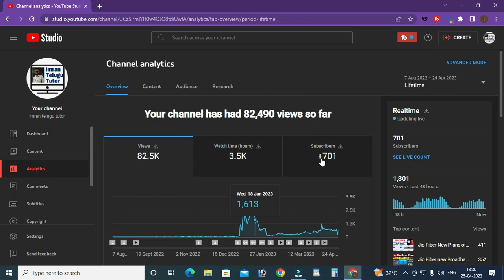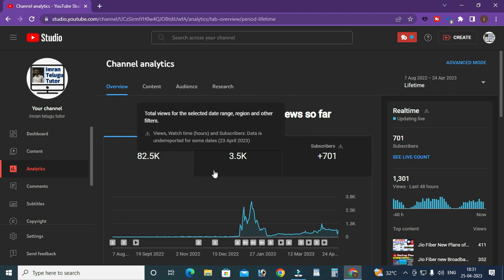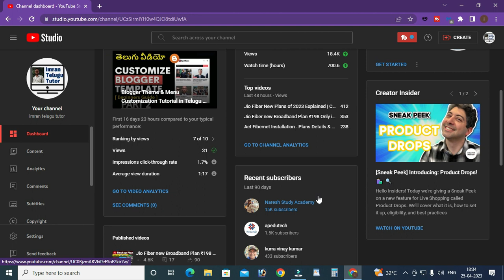YouTube Channel Quick Growth & Get Monetized in 2023 with these Tips Quickly in తెలుగుyoutubegrowth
YouTube Channel Quick Growth & Get Monetized in 2023 with these Tips quickly in తెలుగు

About This video:
  In this video, I discussed how to grow a Youtube channel and get monetized quickly in 2023.
  I have talked about some magical tips like, which content to upload,, Youtuber can upload long videos or short-form videos to get quick growth. Mic I Use